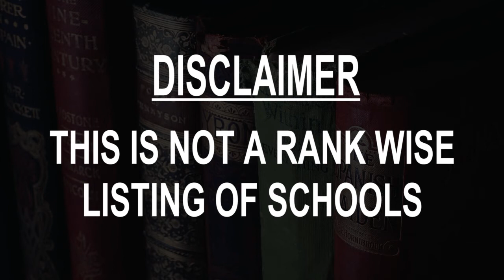Best Schools around Lowell, United States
Must Watch.. Best Schools around Lowell

Click on Bell ICON to get the notification of New Videos.This is not rank wise listing of Top Schools in Lowell, it's the list of best Schools around Lowell as per the ratings given by our users.

Listed Schools:

Lowell High School
School
Lowell, MA, United States

Collegiate Charter School of Lowell
Charter school

Lowell Community Charter Public School
Charter school

Lowell Catholic High School
Catholic school

Lowell Middlesex Academy Charter School
Charter school
Lowell, MA, United States • In Lowell National Historical Park

Peter W Reilly Elementary School
School

STEM Academy
School

Butler Middle School
Middle school
Lowell, MA, United States • In John J Shaughnessy

S. Christa McAuliffe Elementary School
Elementary school